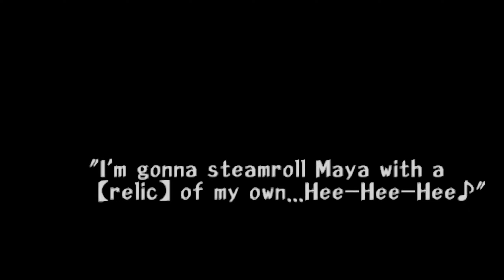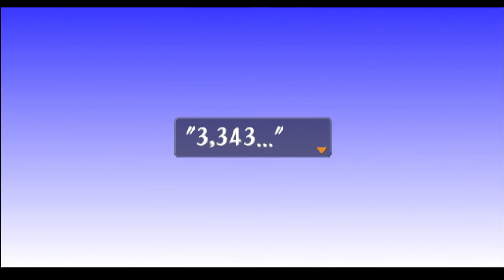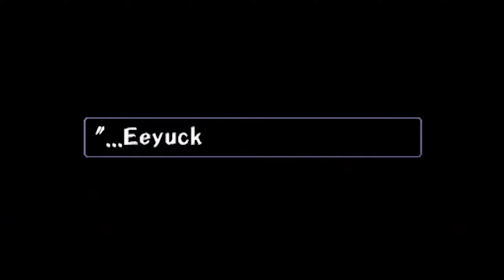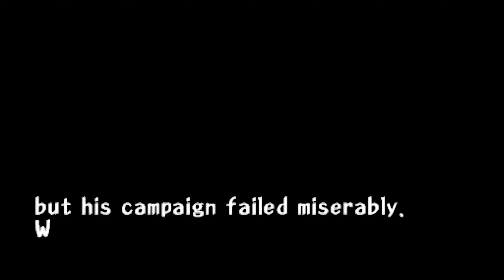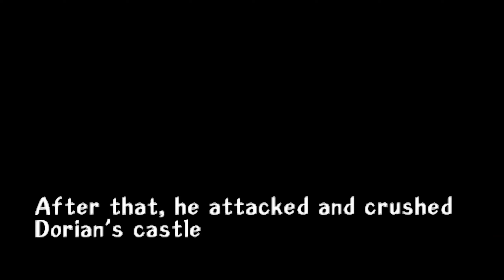Threads of Fate PS1 - Walkthrough Playthrough - Part 1 of 3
Notes:
This is the simplest and easiest RPG I've ever played. Still, it was a very fun experience. Definitely recommend it.